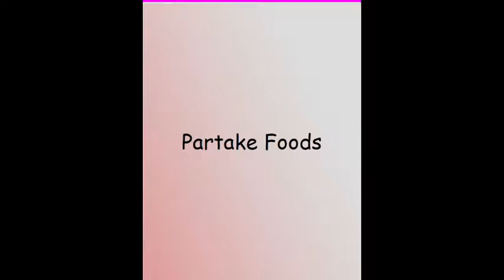Partake Foods Texas Veggie Fair, 2018.10.27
We want to thank all the individuals, who participated in the Veggie Fair and the interviews therefore the mark of the Good natured People, who gave all the information to help us to a better living and health.

Join us for the ninth annual Texas Veggie Fair--a FREE event celebrating plant-based lifestyle options of every kind!

FOOD • SPEAKERS • CHEF DEMOS • LIVE MUSIC • HEALTH & BEAUTY PRODUCTS • CLOTHING • HOUSEWARES • BEER GARDEN • YOGA • KIDS ACTIVITIES • GIVEAWAYS • DOG FRIENDLY LOCATION

Thanks to our sponsors Blue Circle Media, Best Thai Signature, Cinnaholic, Express Line, Flourish Living, HOLY Kombucha, Isha Foundation, It's Jerky Y'all, Mixed Media Creations, Reverie Bakeshop, Superior T-Shirt Co., EarthX, Natural Awakenings Dallas Metroplex Magazine, Yelp Dallas!, Alpen Organics, Dallas Bike Ride, El Palote Panadería, Green Mountain Energy Company, Metro Paws Animal Hospital LLC (Oak Cliff), North Texas Tollway Authority, Redfin, and Vegan Meathead for making this event possible!